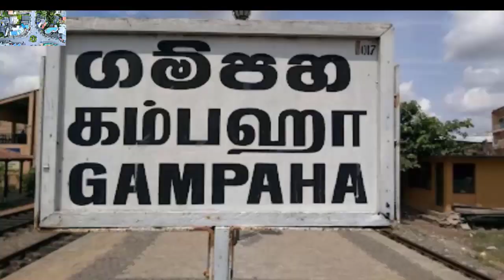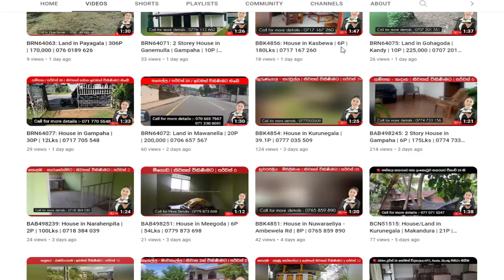BAB498519: House in Weegoda | Gampaha | 15 Perches | 7,500,000 | 0713761116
ගම්පහ දිස්ත්‍රික්කය

වීගොඩ, බෙම්මූල්ලේ

▪️පර්චස් 15

▪️ලක්ෂ 75

Contact & whtsapp

🔘කාමර 3

🔘සාලය

🔘මුලුතැන්ගවල් 2

🔘බාත්රූම් එකයි

🔘පිටත ටොයිලට් එක

🔘ගැරීජ් එක

▪️වට තාප්ප දමාඇත✅

▪️පිරිසිදු ලිං ජලය✅

බෙම්මුල්ල දුම්රිය ස්ථානය ට 2.5km

නයිවල හංදියට 3km

 ගමේ පාසලට 300m

211ගම්පහ දිවුලපිටිය ප්‍රධාන බස් මාර්ගයට 1.5km

පර්චස් 15

පිරිසිදු ලිං ජලය

පිරිසිදු ඔප්පු

ඉඩමේ තුන් පැත්තකින් තාප්ප

කාමර 3

සාලය

මුලුතැන්ගවල් 2

බාත්රූම් එකයි

පිටත ටොයිලට් එක

ගැරීජ් එකයි

80% වැඩ නිම කර ඇත

සාලය සහ කාමරයක් ටයිල් කර ඇත